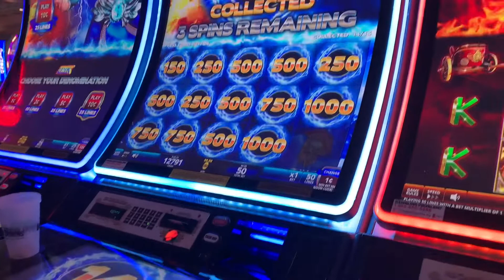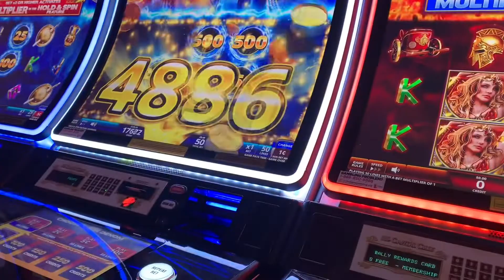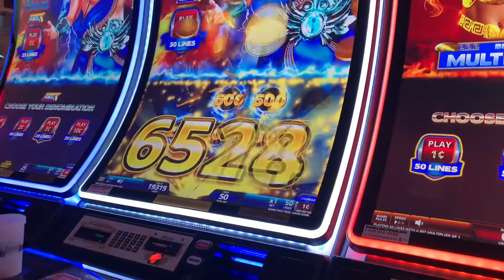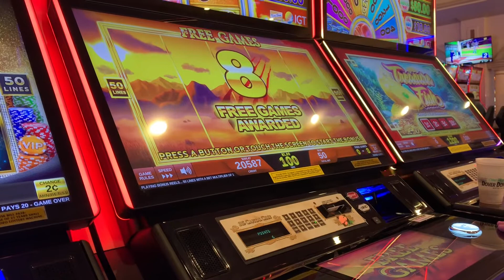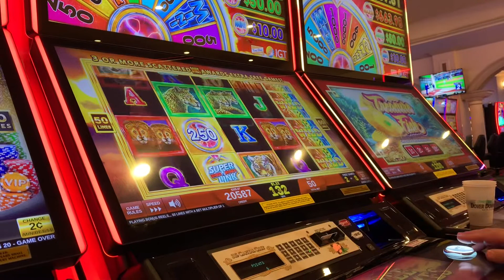2 BRAND NEW 🤩🤩 IGT LINK 🔗🔗 Games~King of Olympus & Super WHEEL MANIA Link